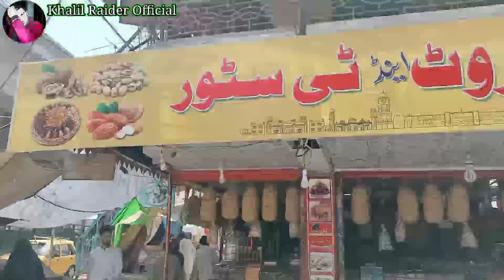Peshawar Karkhano Gul wali khan Nayab Dry Fruit General store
Nayab Dry Fruit General store Karkhano Market wel shopping plaza